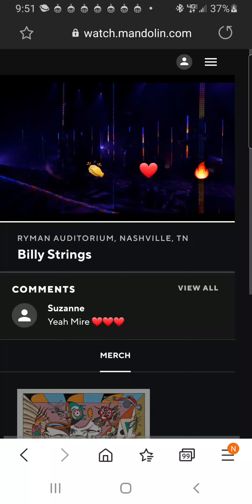Billy Strings - @Ryman - Away From The Mire - 10.25.20